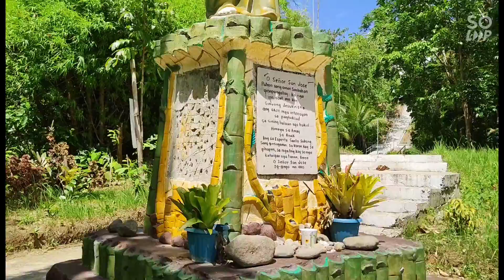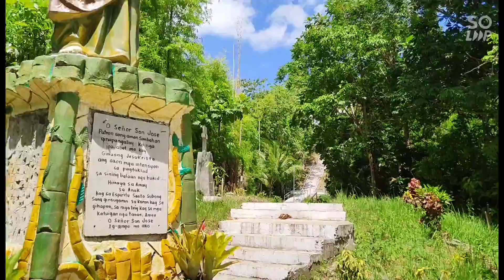St. Joseph's Hill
St. Joseph's Hill, Tuy-an East, Maasin, Iloilo